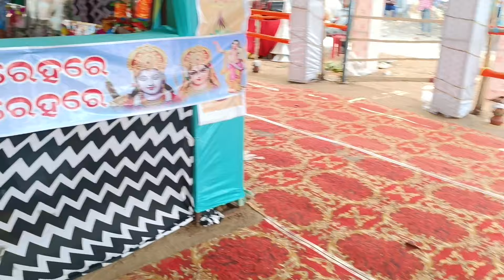Mahamntra Sure Purusotam Guru||Kureswar Majhipada Jhia Kirtan Dal Sambalpuri Dance